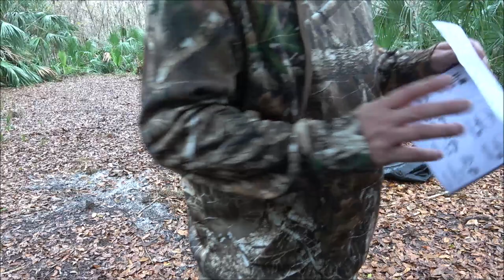Valentines Campout 2024 And Monkeys New Tent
We had to take our valentines campout a little early this year. But it was still a lot of fun.